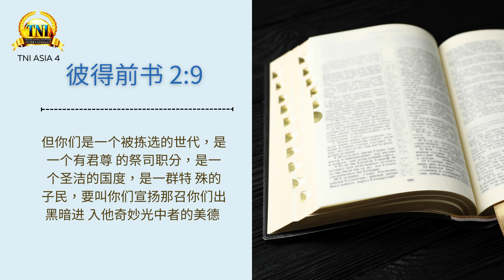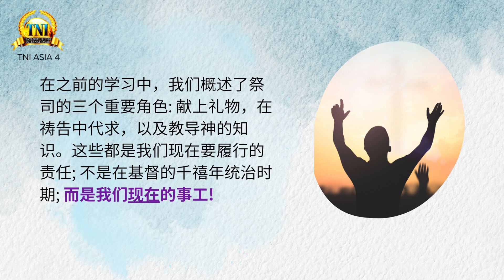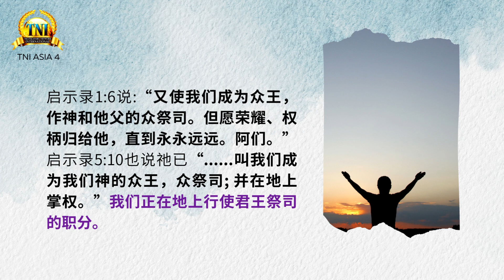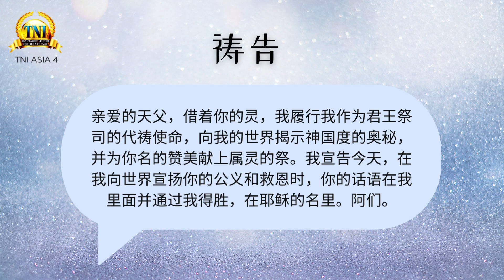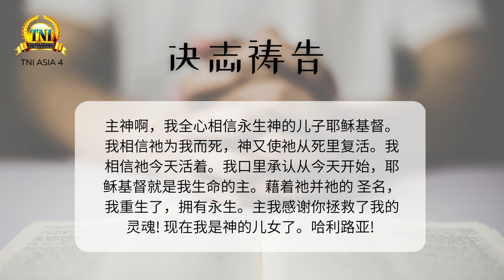现在就是我们的祭司职分 ||| 15/4/2023 话语的实际 ||| PASTOR CHRIS OYAKHILOME